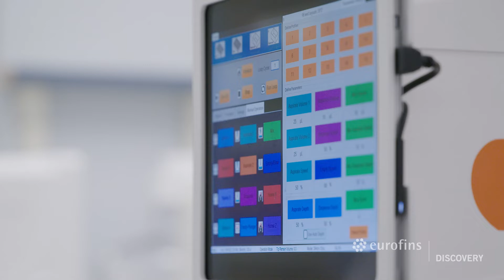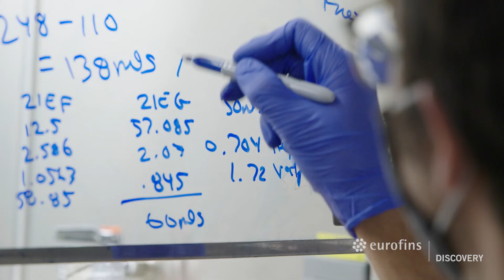Eurofins Discovery: It All Starts with Biology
Eurofins Discovery is your partner on the drug discovery journey. From our extensive portfolio of 7500+ customizable assays to Integrated Drug Discovery platform, DiscoveryOneTM, we are with you every step of the way from concept to clinic.